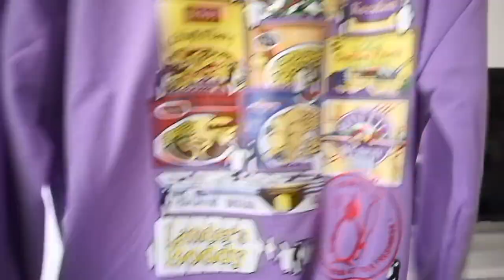TRY ON HAUL YESSTYLE : CA VAUT QUOI ? (robe, jean, t-shirt, pull)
Nouveau haul !! Malheuresement je suis pas convaincue de la qualité...

TOP

T-shirt que je porte
T-shirt Milk
T-shirt lune
T-shirt Rose
T-Shirt Vert
Pull Nuage
Robe Tenis Girl
Pull violet

FLOP

T-shirt vert
T-shirt jaune
Débardeur crop bleu
Débardeur crop vert
Robe fleurie
Robe a carreau
Robe avec dentelle
Crop blanc

♡ Les Codes Promos :
⦁ SHEIN : PANDHAPPYTQ2

♡  Sites de Cashback :
5€ dans ta cagnotte si tu t'inscris avec ce lien

00:00 intro
01:22 Flop
05:15 TOP